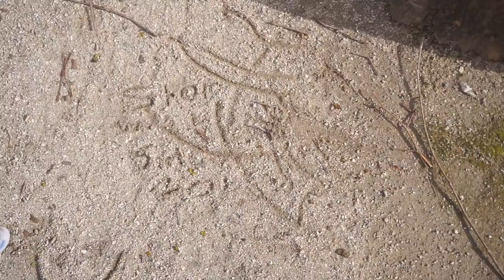THIS IS THE BEST TIME - FAMILY DAILY VLOG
ℹ️ Today starts off with Story & Daddy looking at the birds from Storys room, it is these sweet little moments that we want to capture & remember for always.
We then take a drive into Coimbra to go to the Alma shopping mall to get some stuff for Grandad Robs arrival. We have lunch at Celeiro Cafe & all enjoy some pea soup.
To make the day more interesting we head into the center of Coimbra for a walk along the river & we get a hot drink at the Santa Clara Mosteiro, an old ruined monastery on the Santa Clara side of the river.
Story is at a really good age right now, 16 months has been amazing with her as she becomes more interactive.  This is our best time with her so far, but i am sure there will be so much more to come!